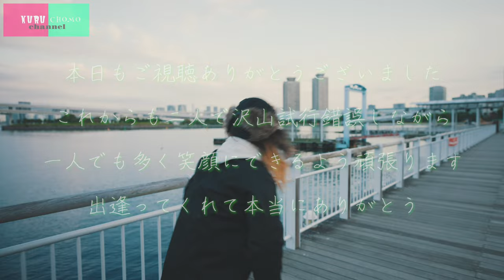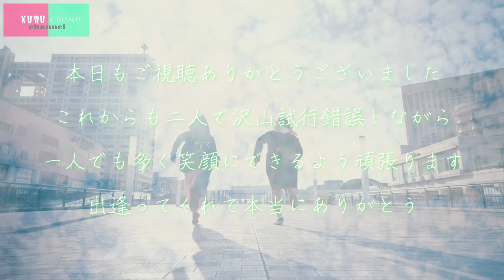クルチョモchannelから大切なお知らせ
急なお知らせで驚かせてしまった皆様

でも僕達は「離れていても大丈夫だって」この歌詞を胸に
これからも支え合いながら頑張っていきます。

これからもクルチョモchannelを